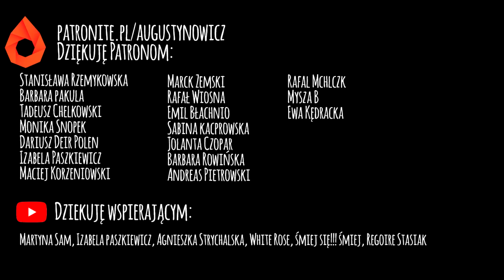Niepełnosprawność vs Seksualność | Czas przełamać tabu | Magdalena Augustynowicz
Mój sklep z gadżetami

Adres korespondencyjny:
Magdalena Augustynowicz
Social WebLife
Świętojańska 43/23
81-391 Gdynia

Uwaga! Wszystkie komentarze, które zawierają wulgaryzmy oraz "mowę nienawiści" są usuwane i zgłaszane do serwisu Youtube.
Przypominam o odpowiedzialności karnej za zniesławienia z art. 212 k.k. oraz znieważania z art. 216 k.k.

Twórca Intra, Outra, Grafik - Krzysztof Pado